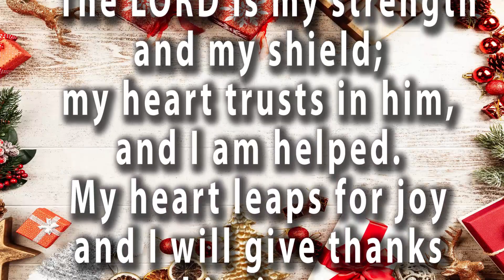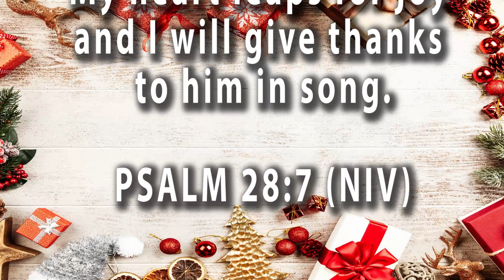🎈 Thank you for making my BIRTHDAY...S P E C I A L